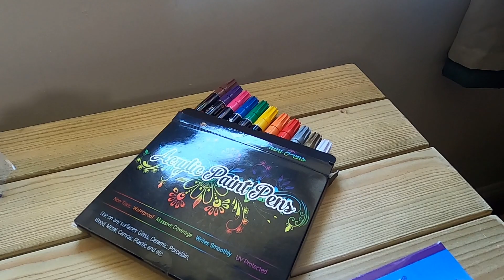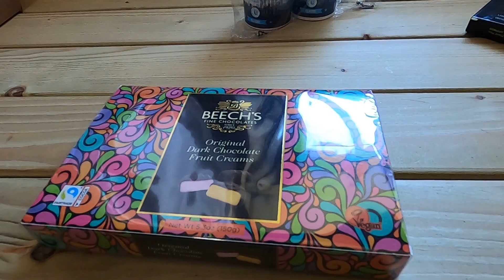Trains, Drains, and waterways. River-walking and mudlarking adventure.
After 3 months of lockdown; getting out into the rivers and streams in the warm Springtime weather was very welcome. I enjoyed exploring a new area a bit, and found a few interesting things.  This stream sits in part alongside a train yard, part alongside a park... there's bits of old mill infrastructure too.

I hope you enjoy this video.  Suggestions, comments and criticisms are all welcome.

Amazon Wishlist
Amazon Gift list

A book I wrote

If you'd like to send me something: Tom Burleigh, C/O HX Audio, Cairnacre, Midgehole, Hebden Bridge, West Yorkshire, HX7 7AL, UK.